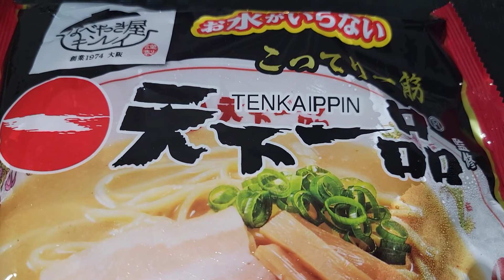天下一品…お水がいらないで作れちゃう！味ははたして…🍜🍥